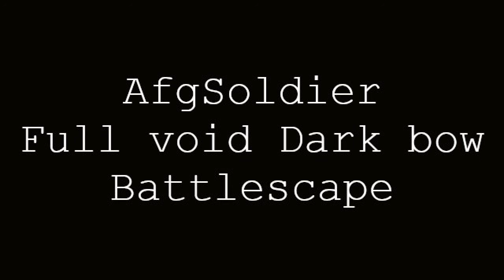[Battlescape] Afgsoldier Void Dark Bow Rushing/PJING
AfgSoldier void dark bow rushing on battlescape